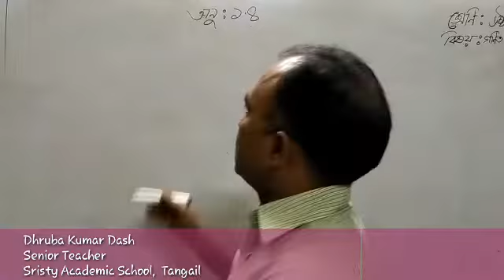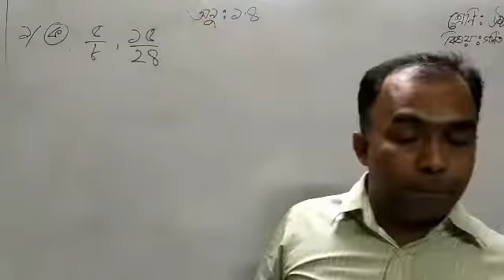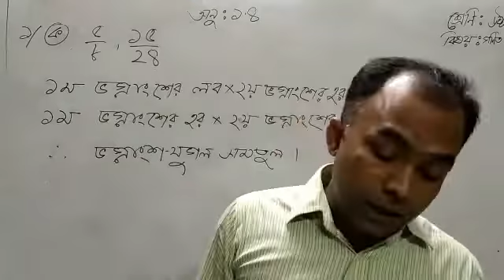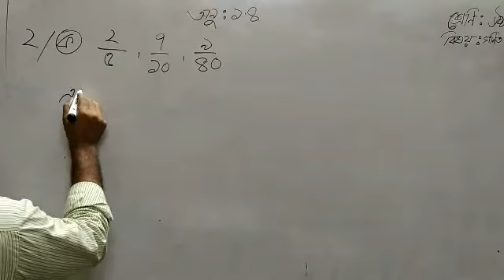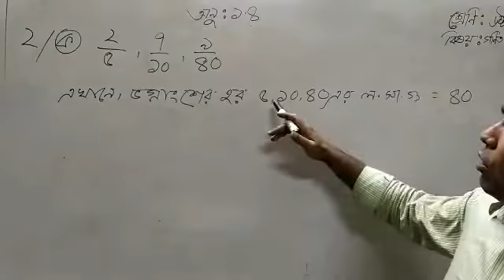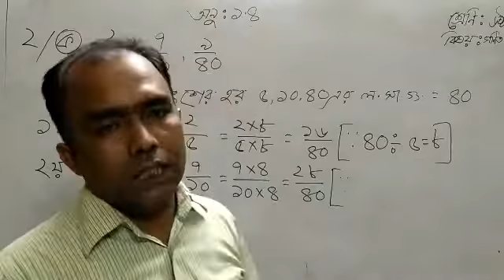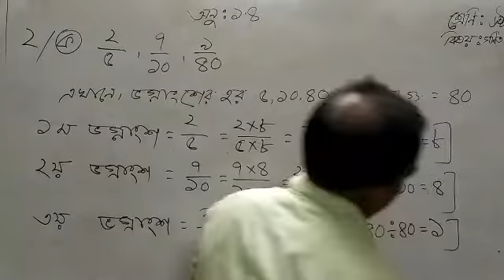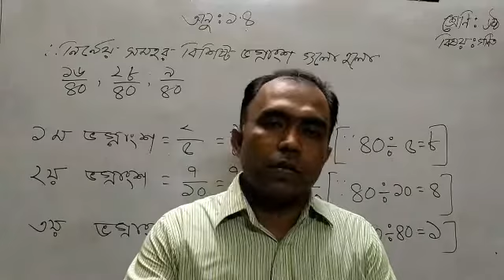ধ্রুবকুমার দাস; গণিত; অনুশীলনী-১৪